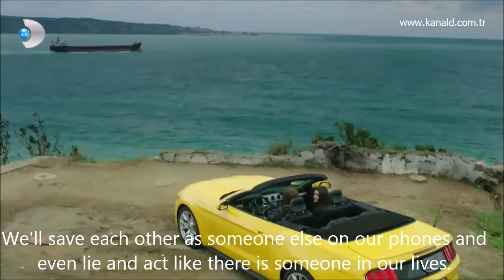Gunesin Kizlari 17 English Subtitles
Ali and Selin at the cliff.